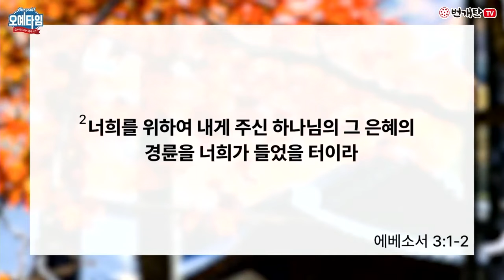번개탄TV 오예타임 최용태목사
오예타임 최용태목사님 설교입니다

제목: 어디에서든지 행복할 수 있습니다!